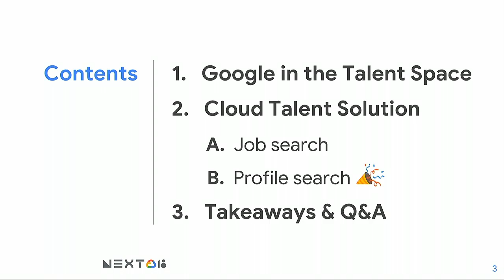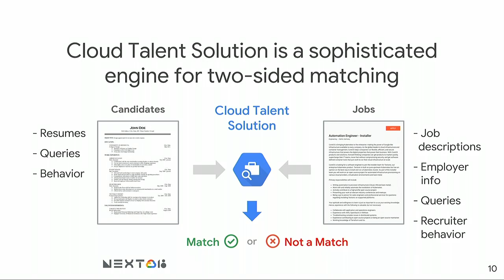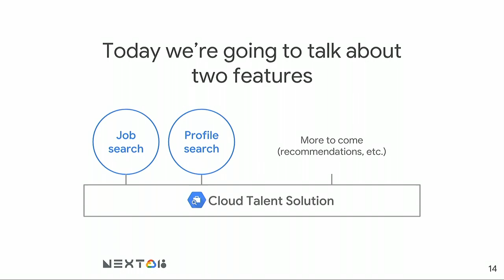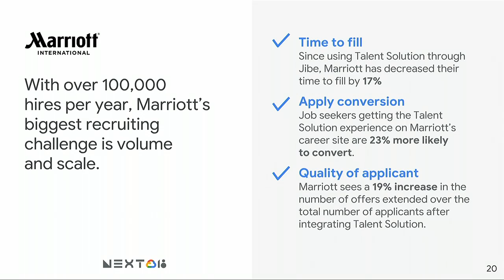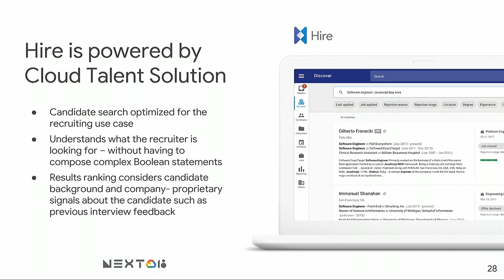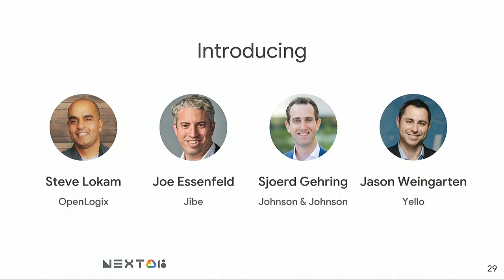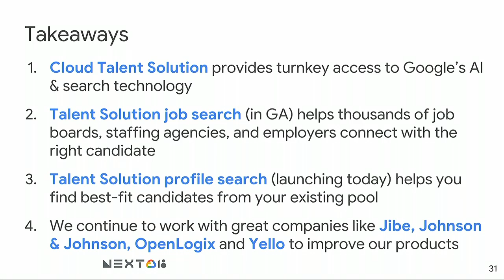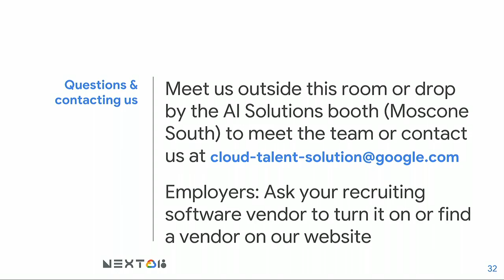How Google Cloud AI is Matching Employers to the Right Talent (Cloud Next '18)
Numerous organizations are working hard to help improve the ability for job seekers and employers to make the right match, however, we’re still far from where we need to be. AI provides an opportunity to bring even more intelligence to recruiting at a scale that was previously unachievable. Learn what's new with Cloud Job Discovery, how it's pushing the needle on finding the right job and the right candidate at the right time, and hear from some of our customers on the benefits to their business.

MLAI108